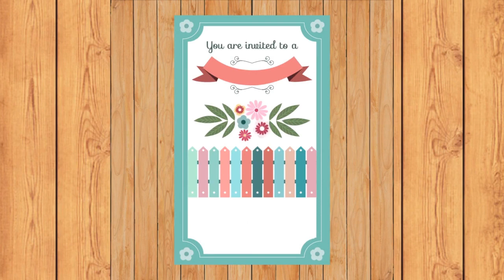Wedding Ceremony | Marriage Program | Best Proposal Of The Day 154